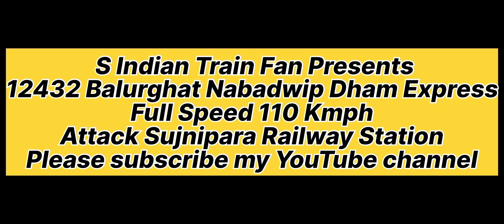ICF Coach Train Full Speed 13432 Balurghat Nabadwip Dham Express